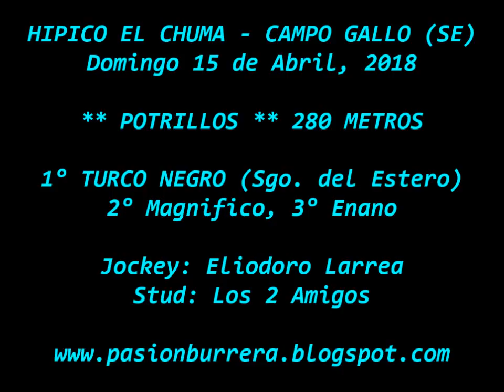Turco Negro, Campo Gallo (15-04-18)